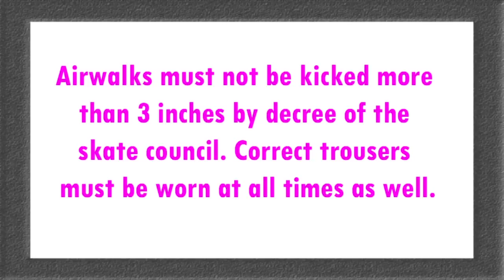History of the Airwalk - The Tech Files Ep. 5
The Tech Files examines freestyle's enduring influence on contemporary skateboarding.

Starring: Darran Nolan
Directed by: Andy Evans